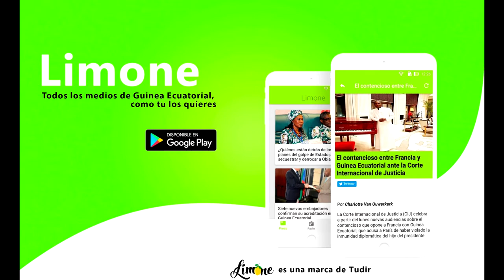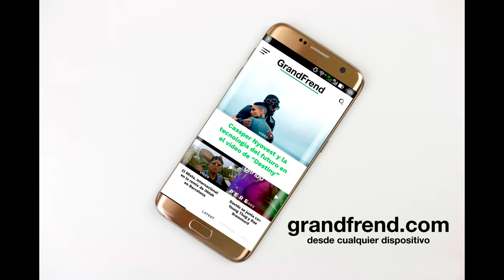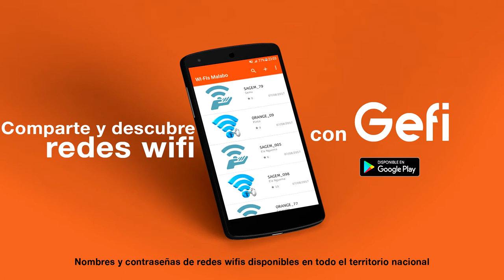4F - Money in the Bank (con Starflex)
4F interpretando "Money in the bank" con Starflex. 2018
🎶📲📥📩 DESCARGAS